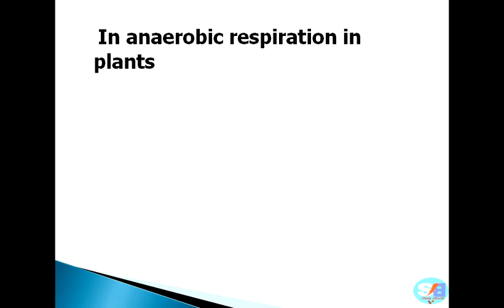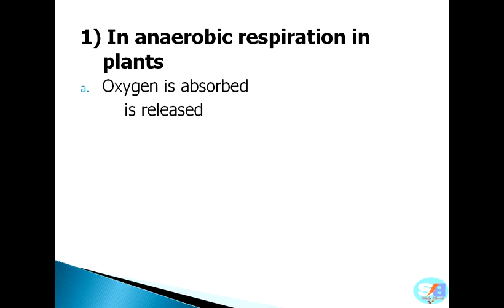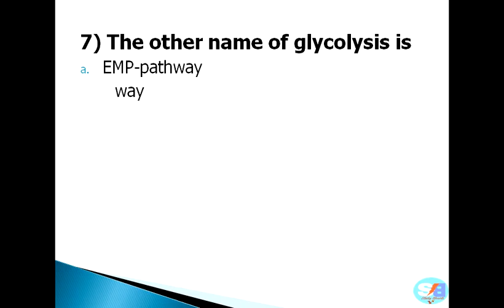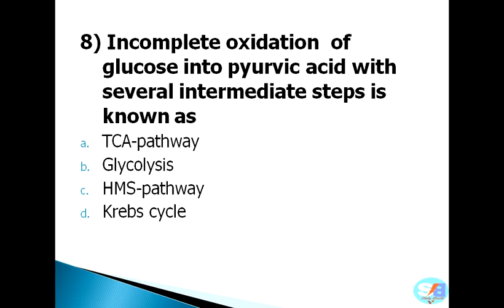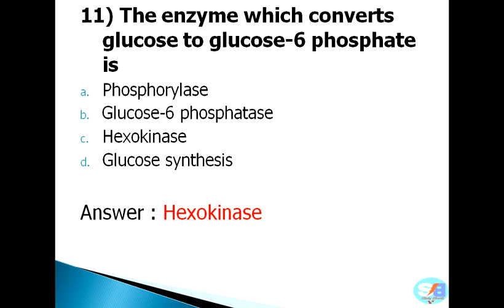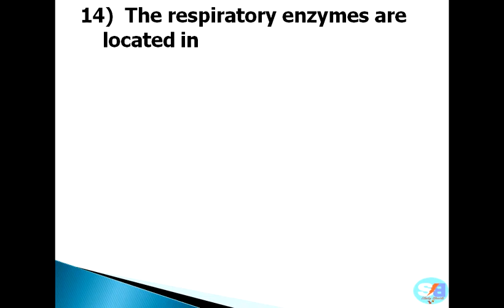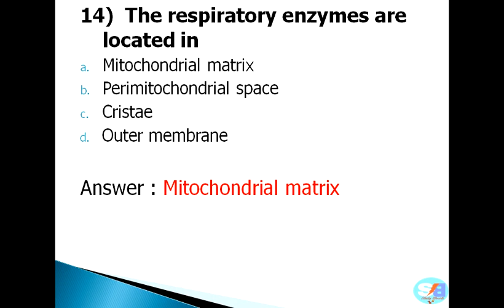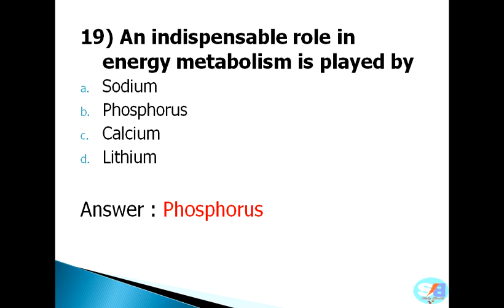Respiration in plants Glycolysis Important Questions how to crack NEET without coaching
This video described a detailed explanation and Question related to NEET Exam-2021.

In which we studied how to crack NEET exam in two months or 60 Days.

Topic for discussion : Respiration in plants glycolysis # kreb cycle EMP pathway
Important Questions

it will boost your skill and prepare you how to crack PMT or how to prepare for NEET 2021 in just 2 months.

how to get 600+ in first attempt
neet important question
how to score 360 in neet biology
neet in first attempt

how to score 600+ in  NEET and how to prepare for NEET in 60 days.